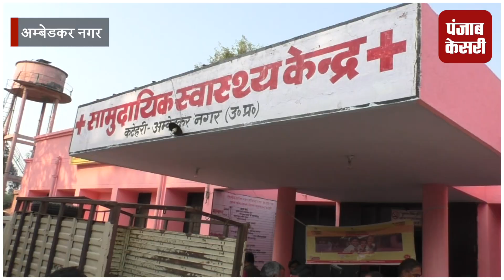बच्चे के मुंडन से पहले उठी मां की अर्थी मचा कोहराम